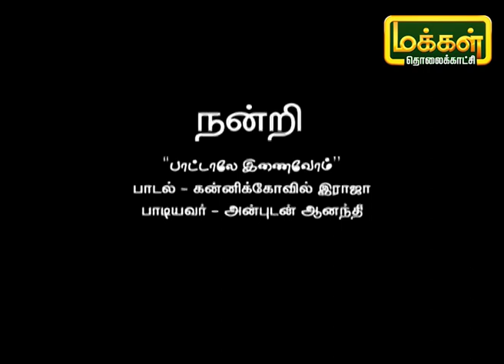பாட்டாலே இணைவோம் | Pattalae Enaivom | Karpadhu Tamil | Makkal TV